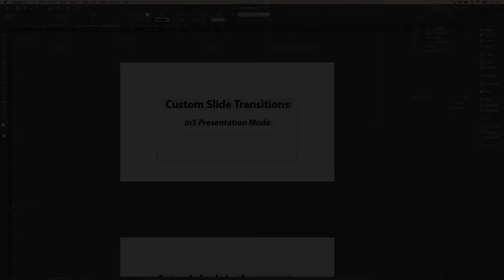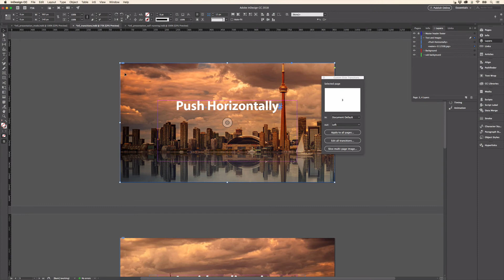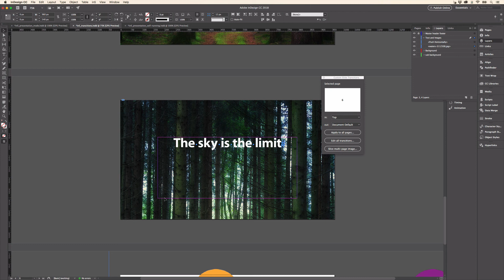Push Transitions & More — Creating Awesome Presentations with InDesign & in5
This video shows how you can control the transition for every slide in your presentation (both the in and out transition effects). Options include Left, Right, Top, Bottom, Fade, and None (also Defer to Master Page, and Document Default). The directional "push" transition creates something like a parallax effect with a moving background between slides.